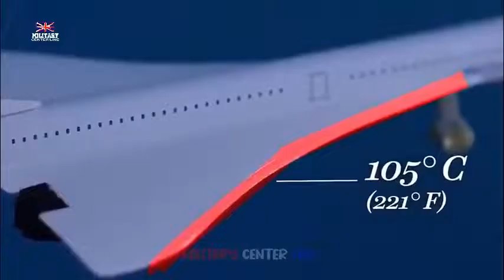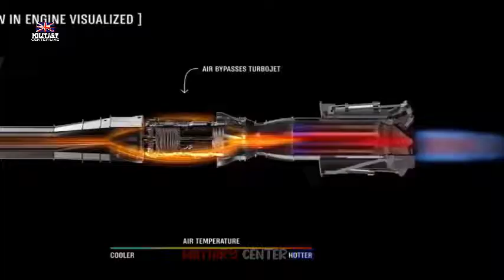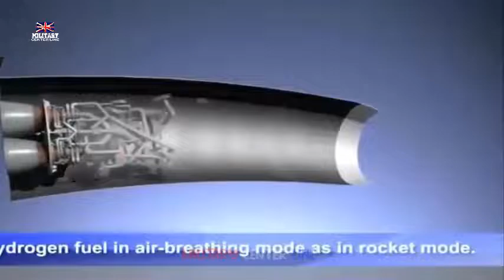From New York To London In 60 Minutes Hypersonic Jet Set For Test Flight In 2025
A revolutionary hypersonic jet, capable of flying from London to New York in just one hour, is set to take to the skies for its first test flight in 2025. Developed by engineering startup Venus Aerospace, the futuristic aircraft will reach astonishing speeds of up to Mach 6 (3,600mph/5,795km/h), which is six times the speed of sound. According to Metro, the Venus Detonation Ramjet 2000lb Thrust Engine, or VDR2, is the powerhouse behind the breakthrough, making hypersonic flight possible.